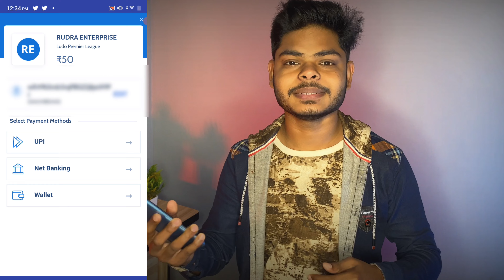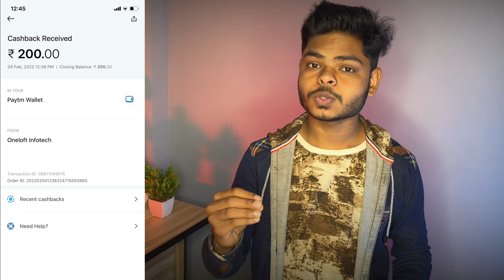Best Paytm Cash Earning App 2022 🤑 | Earn ₹500 Daily Without Invest | Best Gaming Earning App 🎁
Hi friends today I’m going to talk about best paytm cash earning app 2022 best refer and earn app 2022 ludo play krke paise kaise kamaye how to earn money from playing ludo refer and earn app 2022 new refer and earn app 2022